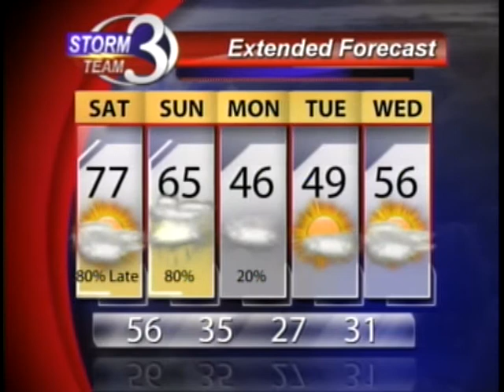Strong to Severe Storms Over the Weekend